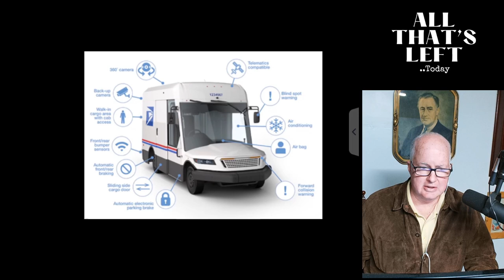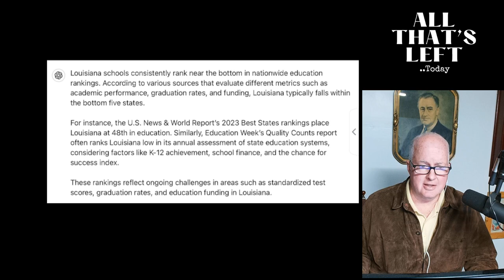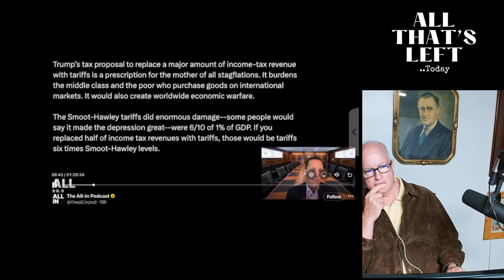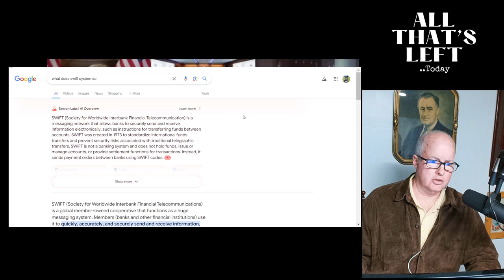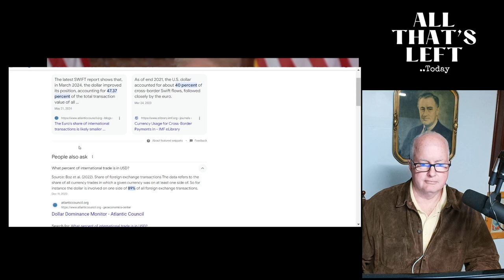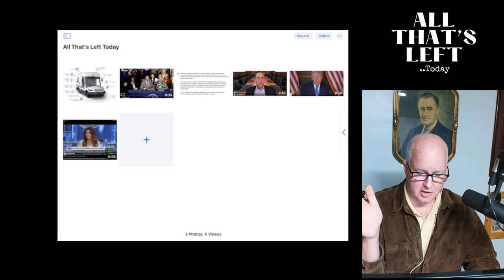Trump's reasons he gives in this clip to replace income tax with tariffs make no sense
-Trump was on the 'All In Podcast' and gave some reasons to support his tariffs instead of income tax plan and they don't add up..
-Governor Noem was interviewed by Stuart Varney who wouldn't let the fact that she shot her own dog drop.. it didn't end well